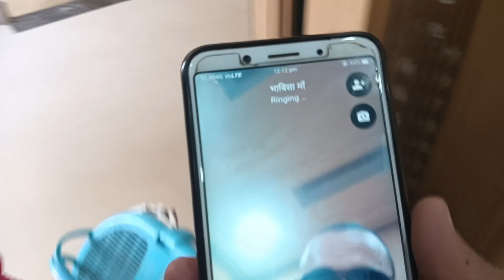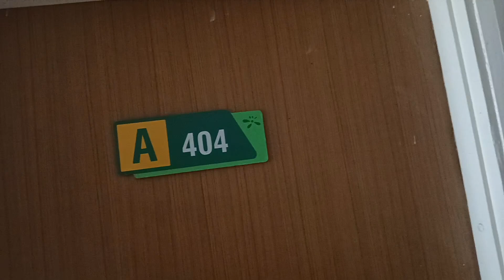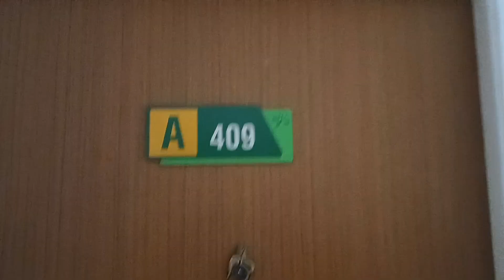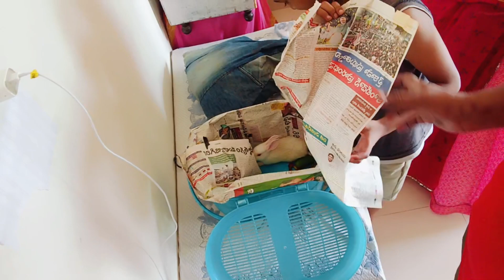🐰 बच्चे इतने खुश हुवे की दिल खुश हो गया 😊😘❤️❤️ tuffy phli bar mili rabbit se , rabbit , puppy , dog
नमस्कार प्यारे भाइयो ओर बहनों मेरा नाम बोनी बन्ना है आपकी सहायता में सदैव उपस्थित रहूंगा
 जय हिन्द..

Rabbit 🐇